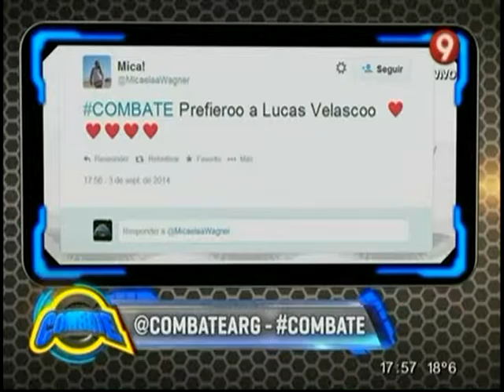“La Red” (3/09/14)